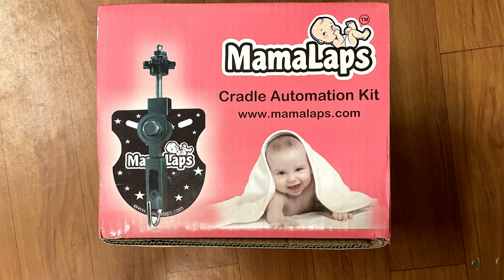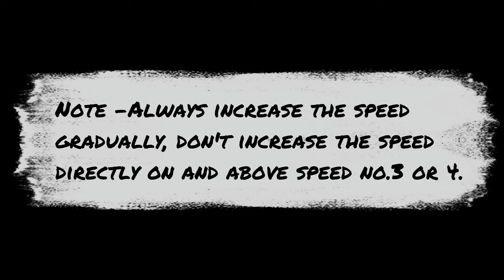How to install MamaLaps Automatic baby cradle kit into your manual cradle?